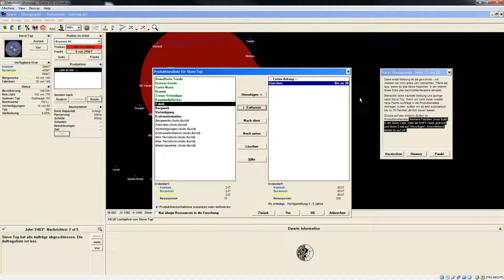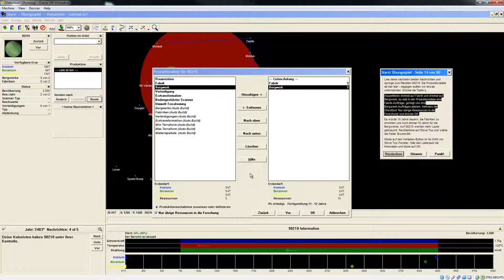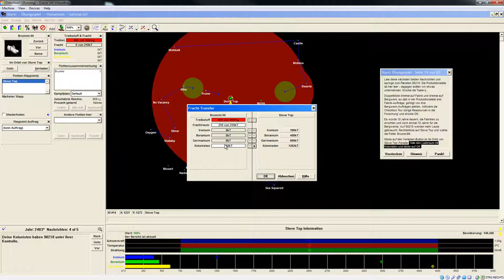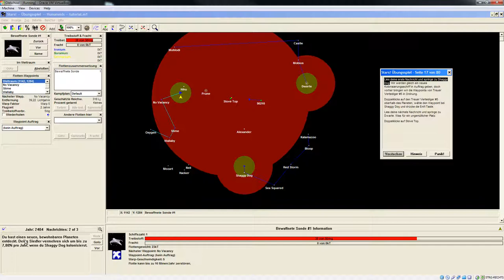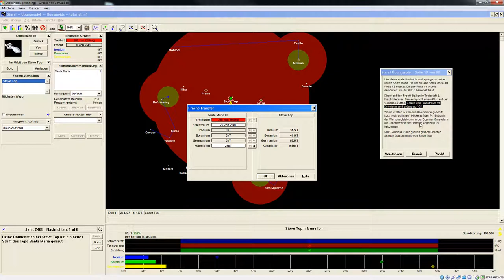Let's Play Stars! (Einleitung) - 02